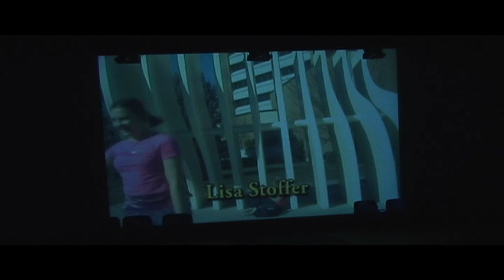Perfectly Strange Intro (Live) - Divine Comedy (9 PM Show)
After Will got the crowd riled up, we decided to introduce the rest of the cast, sitcom-style!

This is from our April 2006 "Best of" Show -- the Saturday @ 9:00 one.